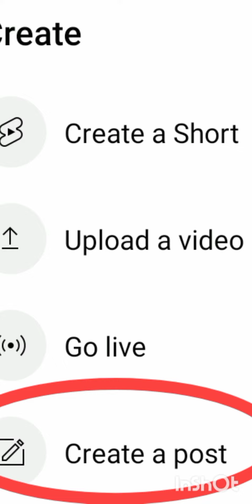SMALL INFORMATION BY SWEETY